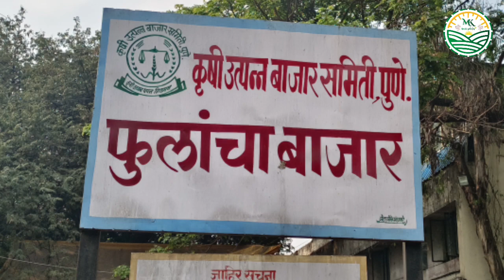05-08-2023 पुणे गुलटेकडी फुल मार्केट चे फुलांचे आजचे बाजार भाव...